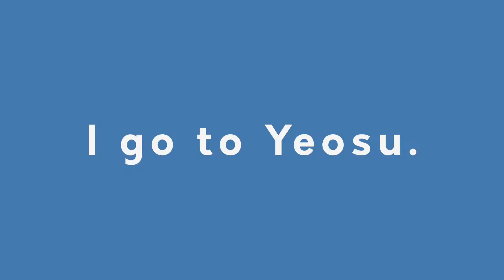[여수시] 여수여행의 낮과 밤을 모두 담았다! 여수 이순신대교, 여수 밤바다 낭만포차 버스킹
내 생에 가장 젊은 날, 나는 여수로 간다!

하늘에서 바라보는 여수의 멋진 전경을 영상으로 만나보세요.
여수의 낮과 밤 모두를 만나볼 수 있습니다.
낭만포차의 분위기도 한껏 느낄 수 있어요.

본 영상은 전라남도 관광SNS 기자단 이양식 영상기자님이 제작해주신 작품입니다.